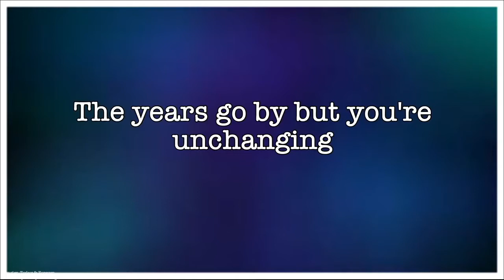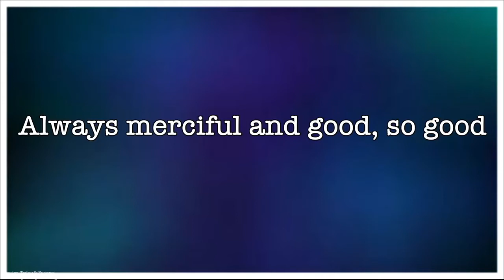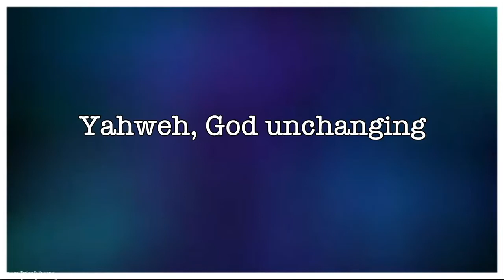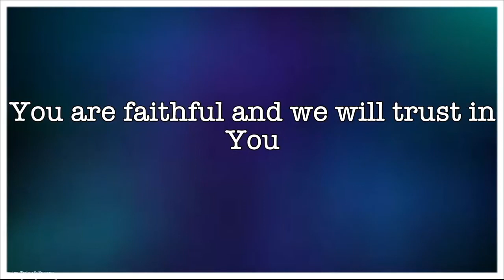Yesterday, Today & Forever // Ft Benjamin Wash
First streamed as part of St George's Church Deal Sunday Live Stream 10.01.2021